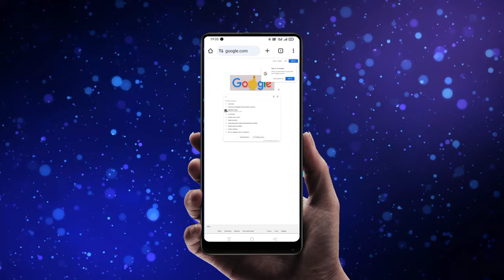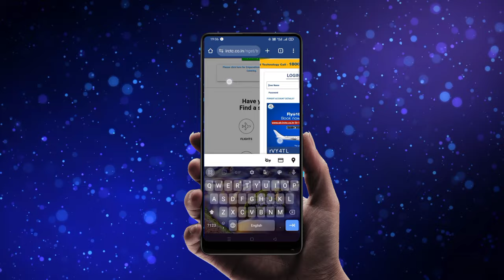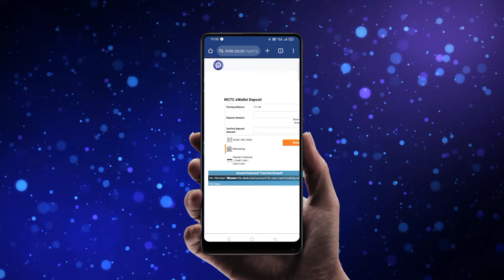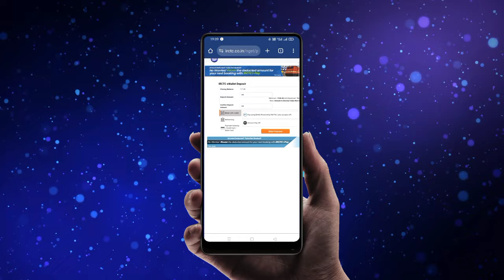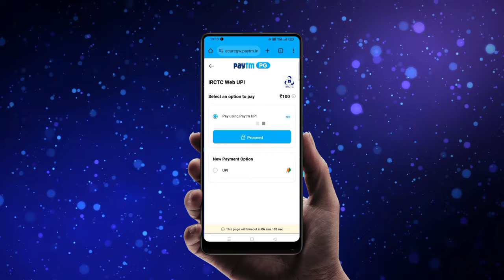HOW TO ADD MONEY TO IRCTC E-WALLET || LOAD MONEY TO IRCTC E-WALLET || TELUGU 2024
How to load money to irctc e-wallet telugu